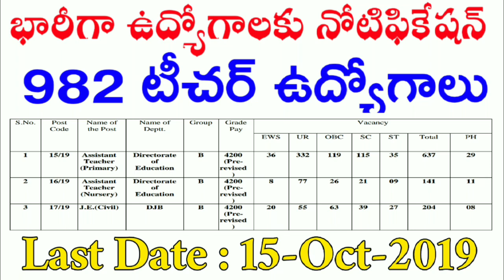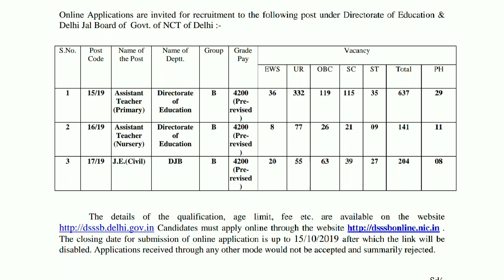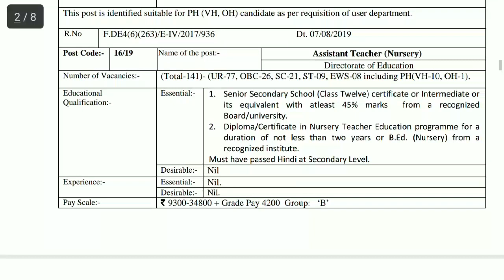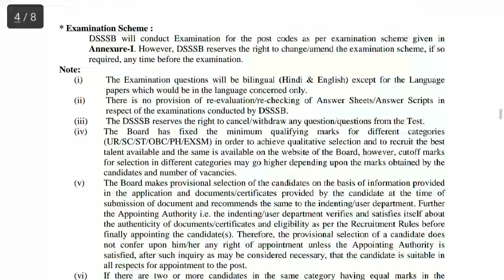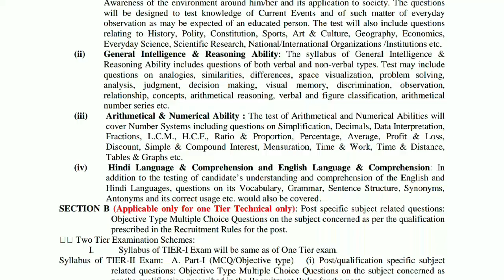982 టీచర్ ఉద్యోగాలు/భారీ సంఖ్యలో ఉద్యోగాలు/Latest teacher jobs/DSSSB recruitment/latest job news2019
IAS Pradeep Singh life story.